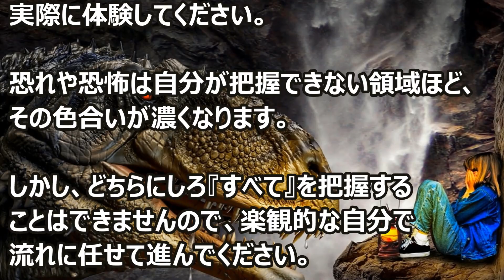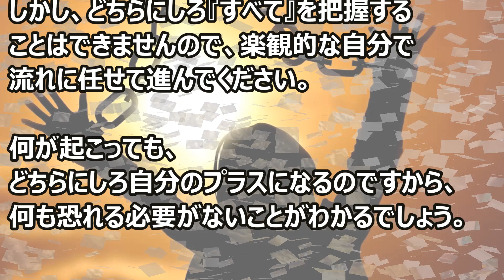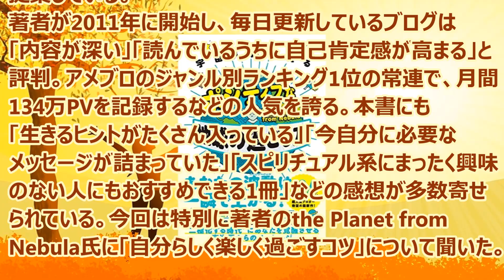バシャール：全部がプラス